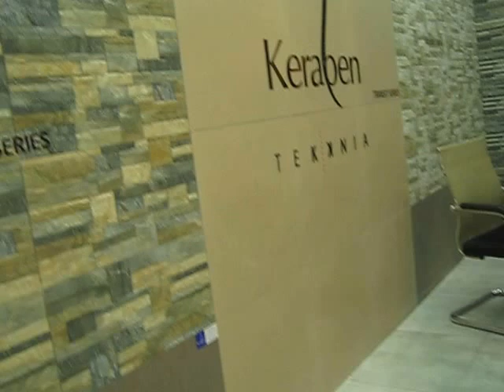Siêu Thị Vật Tư Giá Tốt eNoiThat.vn- Gạch Taicera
chuyên phân phối, cung cấp Gạch Taicera chính hãng, chất lượng cao với Giá Tốt nhất, chiết khấu cao, khuyến mãi thường xuyên, Giảp pháp mua sắm vật tư thông minh tối ưu tiết kiệm nhất